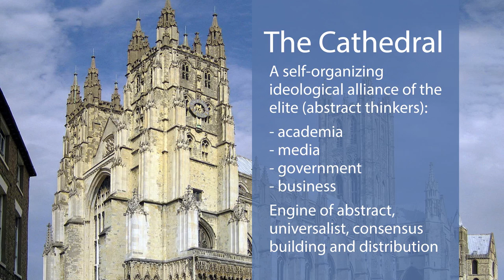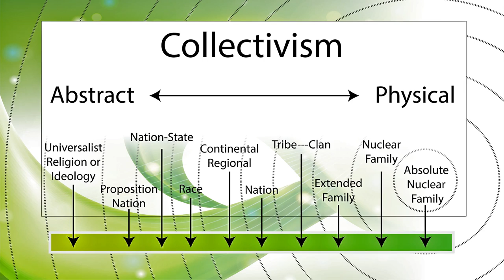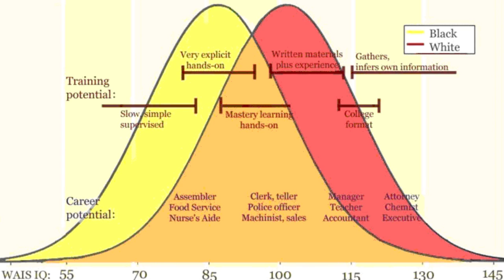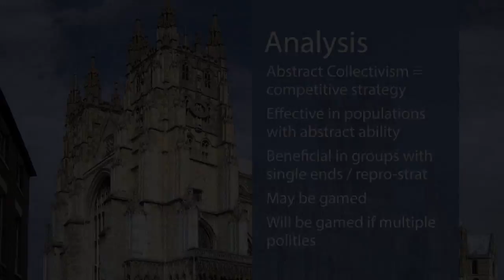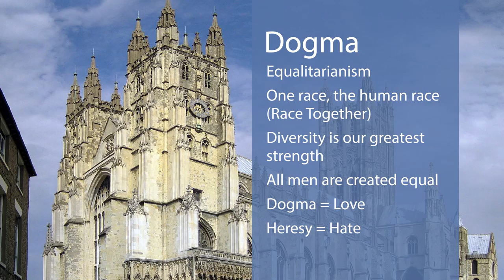The Cathedral: Neoreaction & Alt-Right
Butch's analysis of the Neoreactionary and Alt-Right concept, The Cathedral. The Cathedral viewed as a social technology for organizing disparate groups into an abstract collective, thereby increasing the scale of the group, thus increasing its competitive advantage against smaller groups.